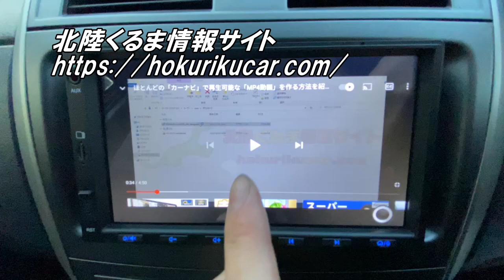【ATOTO F7】 AutoLinkによるAndroidスマホのミラーリング操作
2023年11月現在、ATOTO F7は後継品が発売されております。
動画内ATOTO F7の後継品は ATOTO F7 WEとなります。

下記記事で紹介しています
「【ATOTO】AutoLink(Mirrorlink)でスマホをミラーリングする方法」

「「ATOTO F7」の取り付け方法、レビューを紹介」